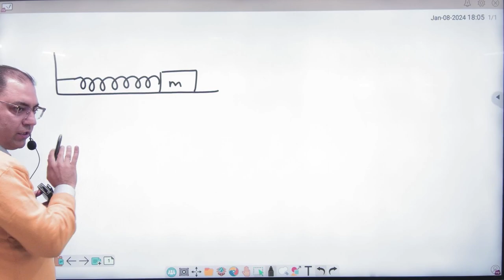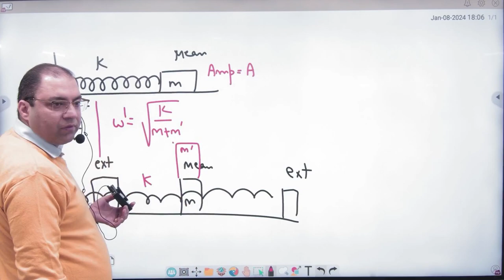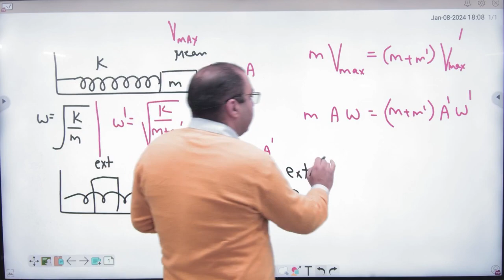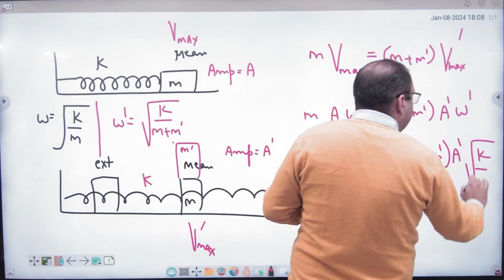1 SHM Example